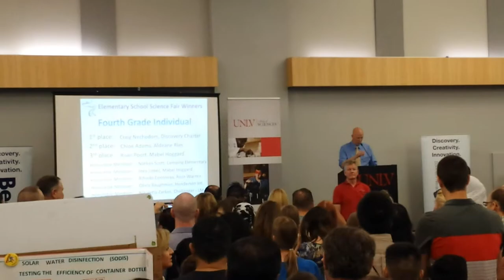Beal Bank UNLV Science Fair Craig wins 1st place!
2015 Beal Bank Science and Engineering Fair at UNLV. 4th grade division. Craig wins 1st place!